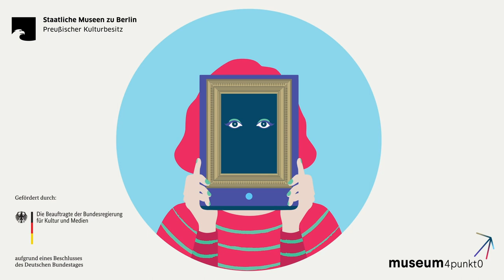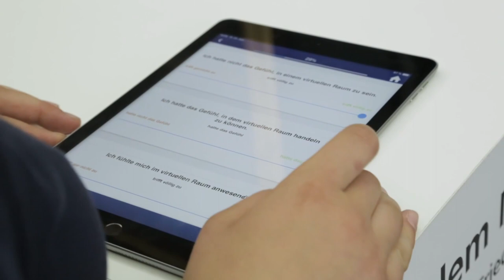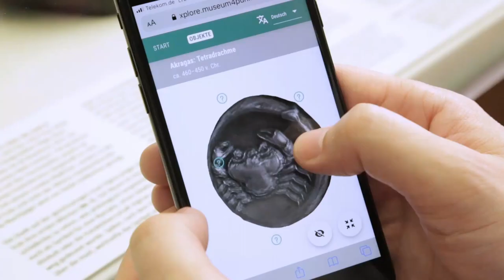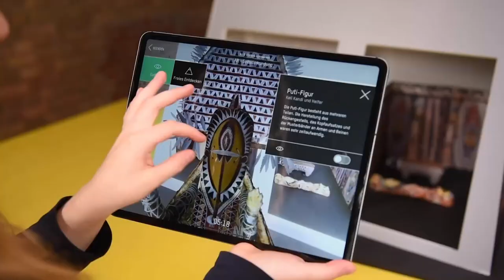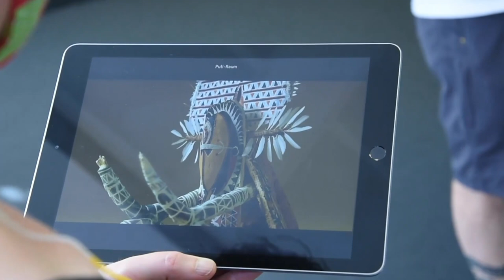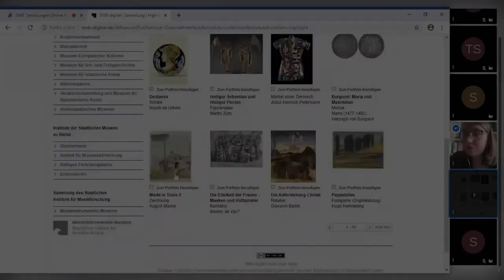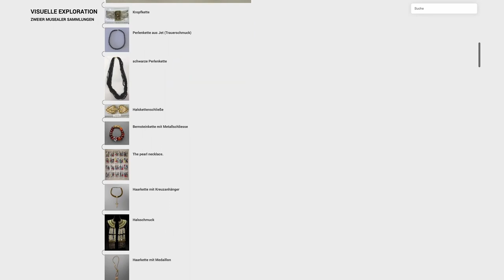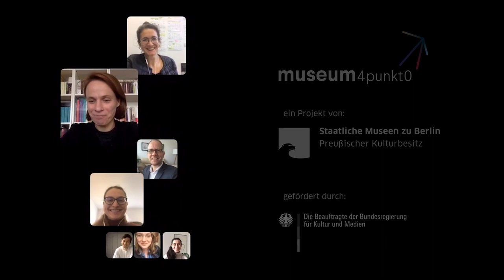Anwendungen im Teilprojekt "Visitor Journeys neu gedacht – digitale Erweiterung des Museumsbesuchs"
Vorstellung der im museum4punkt0-Teilprojekt "Visitors Journeys neu gedacht - digitale Erweiterung des Musemsbesuchs" entstandenen Anwendungen der Staatlichen Museen zu Berlin, gezeigt auf der Digital-Koferenz 2020 von museum4punkt0 am 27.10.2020.